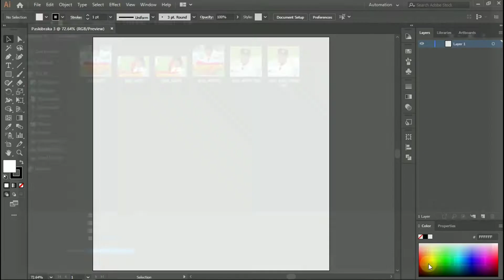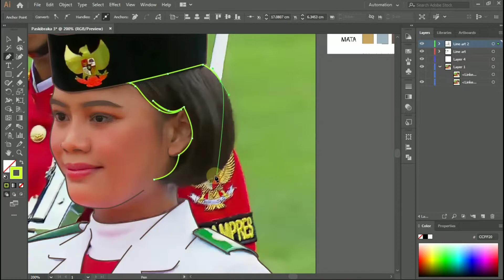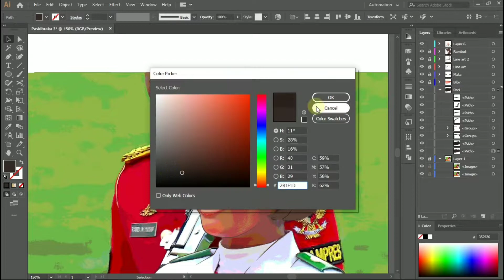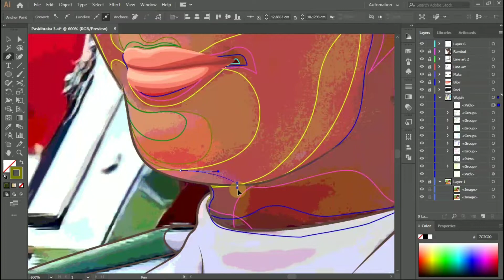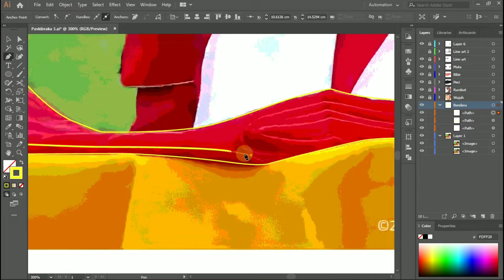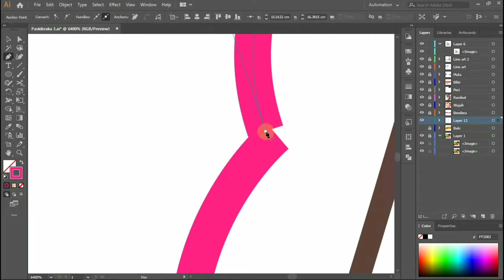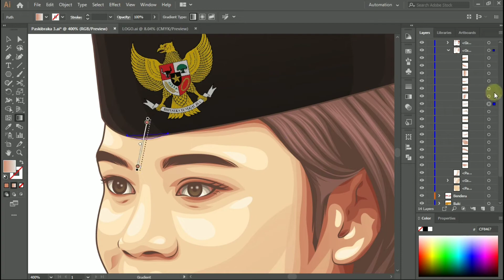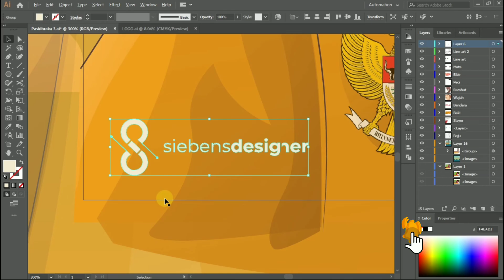Pembawa baki pengibaran bendera Paskibraka HUT RI 77 | Vector Art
Salam satu layer!